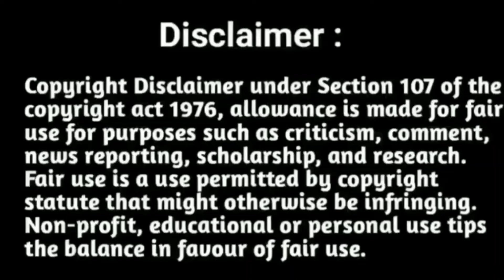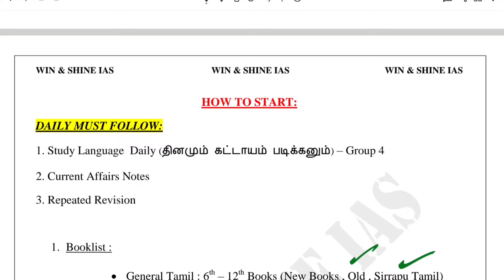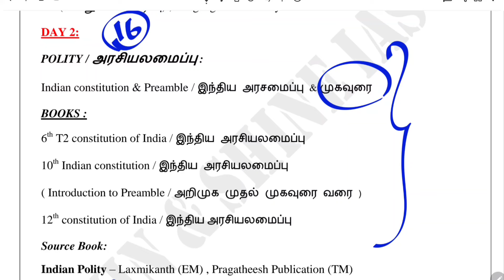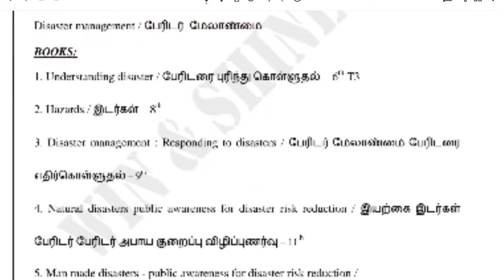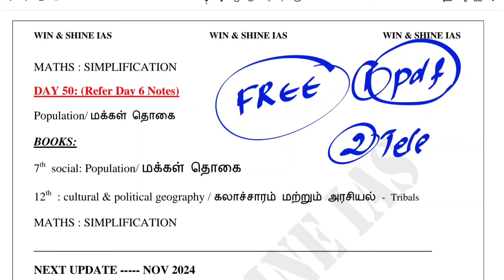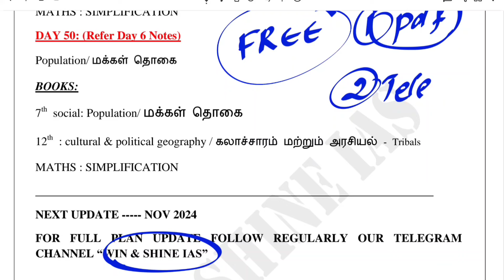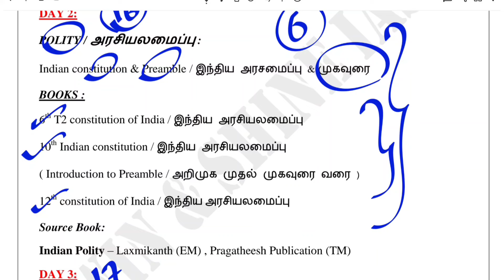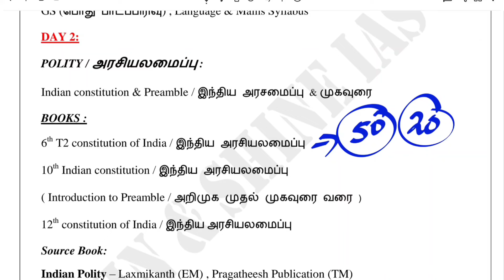TNPSC 2025 ஆரம்பிக்கலாமா‌ ? FREE TEST UPDATE - OCT 15 to Dec 10🔥 GROUP 1/2/4 2025 study Plan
TNPSC GROUP 1/2/4 150 Days Study Plan Strategy in Tamil and English • TNPSC 2025 Free Test update in tamil and English

TARGET TNPSC 2025 - ONLINE CLASS + TEST DETAILS